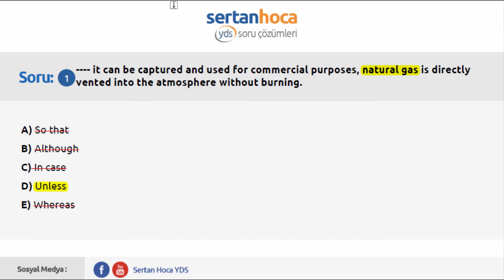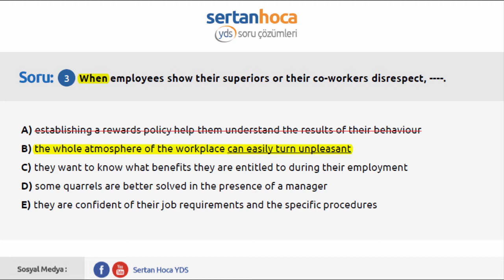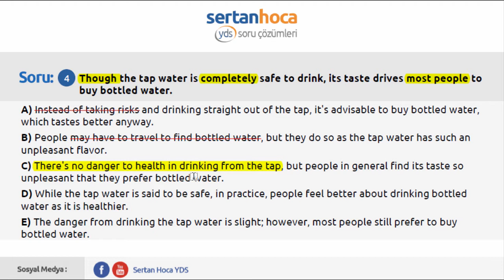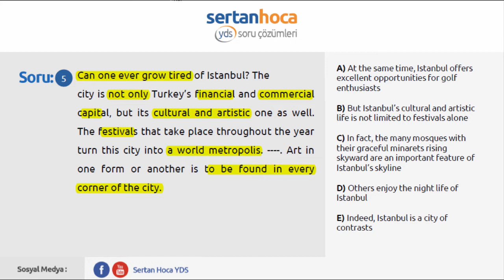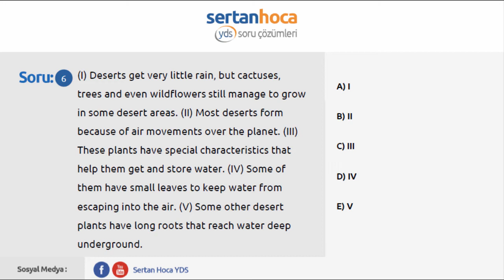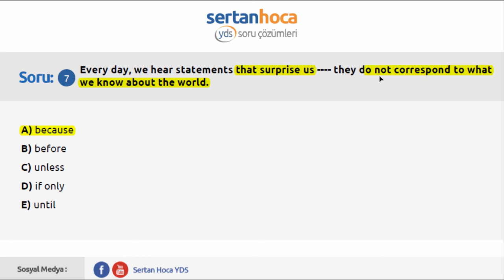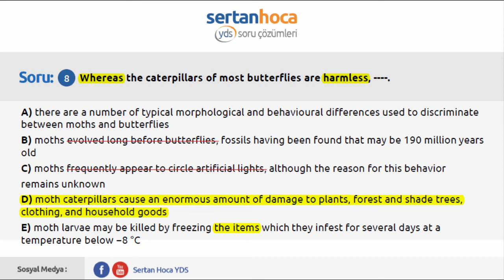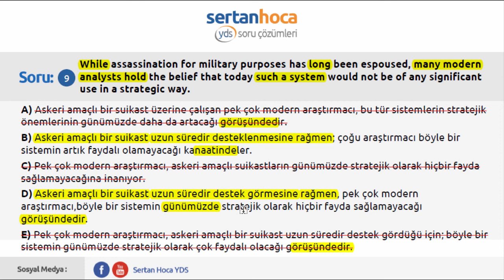Sertan Hoca YDS - Karışık YDS Soru Çözümü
Videoyu beğendiyseniz lütfen kanalımızı paylaşınız